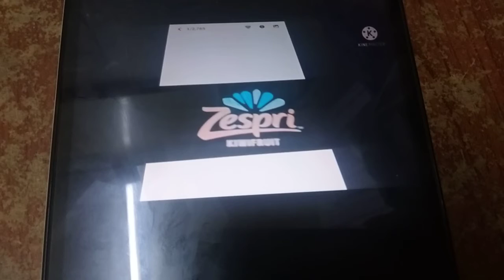ABC Logos Song Karaoke